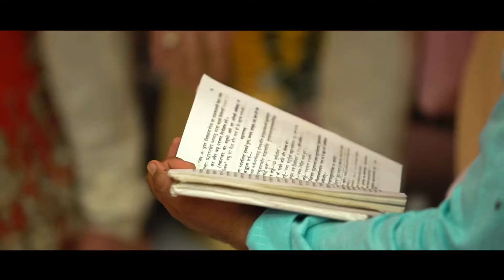MEHAK & SAHIB the teaser to the grand celebrations